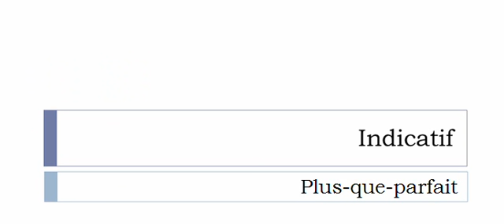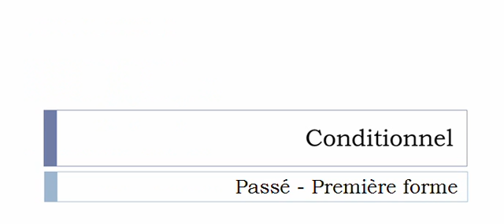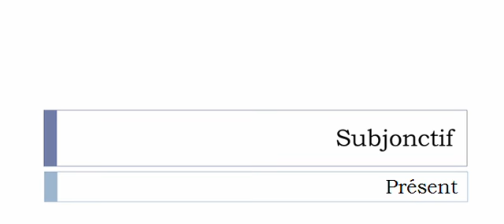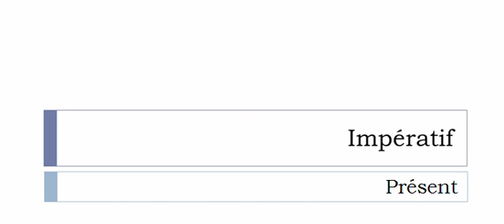Curso de francés = Conjugación = Rabaisser